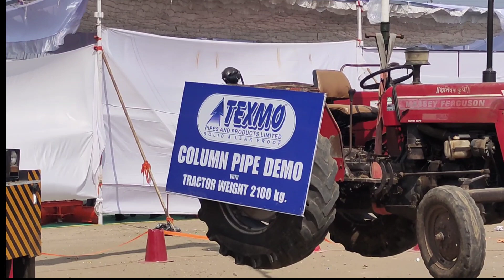TEXMO PIPE (@BalasahebDandwate )पाईप है या बाहुबली?